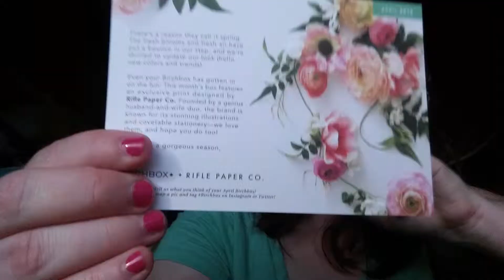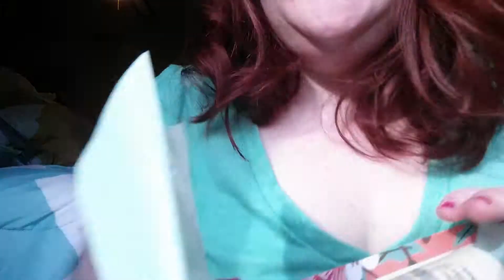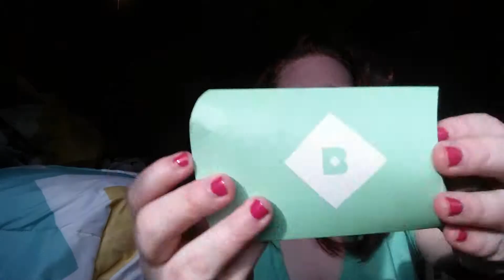BIRCHBOX APRIL 2015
See what all I got in my April Birchbox!!!